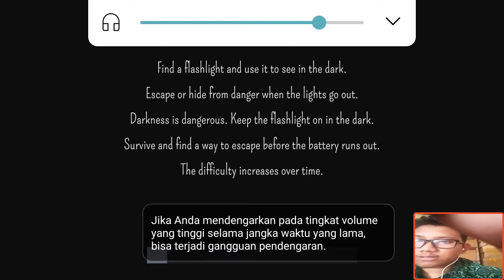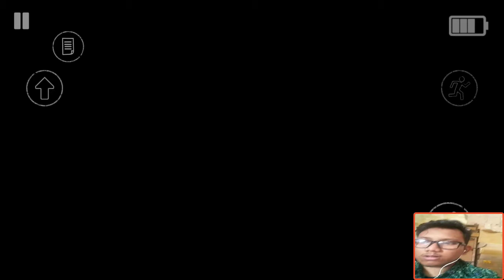GAME HORROR ANDROID HIGH GRAPHICS 100 MB - THE DARK PURSUER, Bikin Kaget Mulu 😂😂